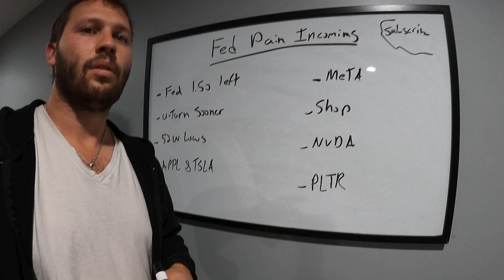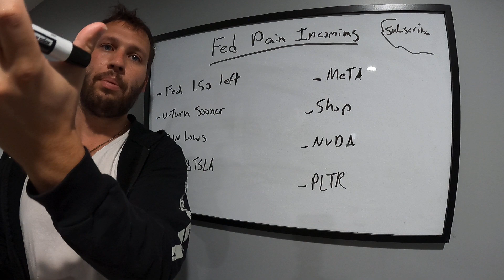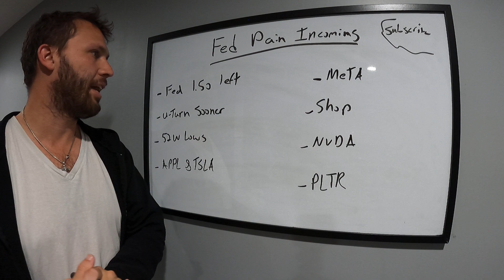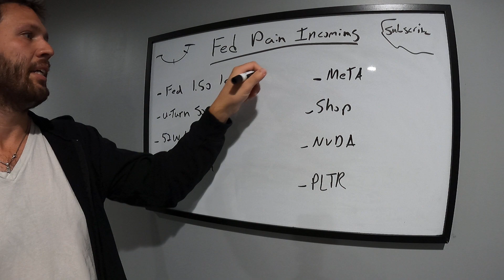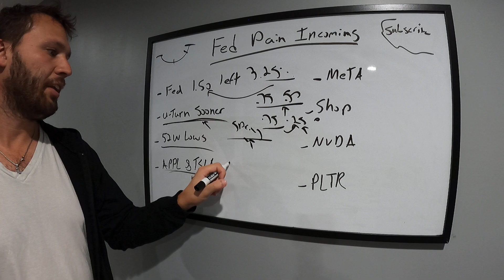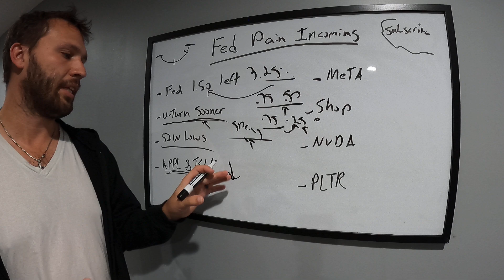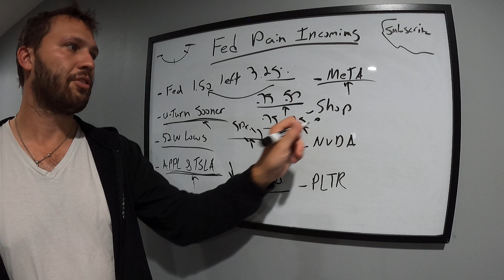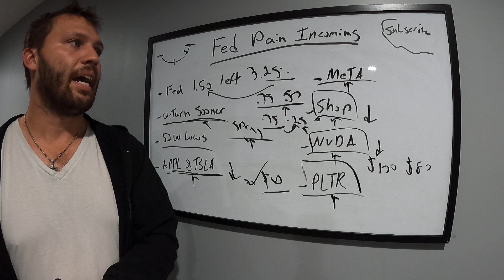MORE FED PAIN TO COME / MY THOUGHTS ON THE STOCK MARKET IN OCTOBER!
October is going to be an interesting month, my thoughts on current Fed schedule / my plan!